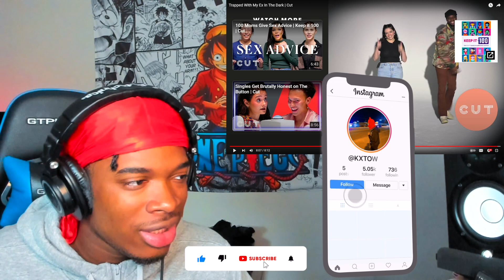She Said His BESTFRIEND Was BETTER In BED!!! Trapped With My Ex In The Dark | Cut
I reply to all comments So DROP A COMMENT!!!

Thumbnail/edits made by (me) if you art interested in working with me! 📲